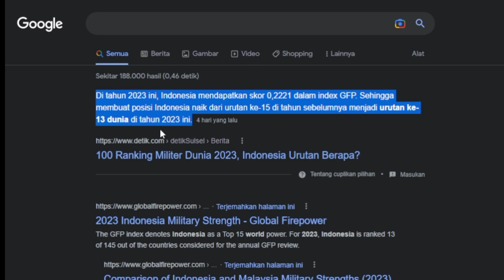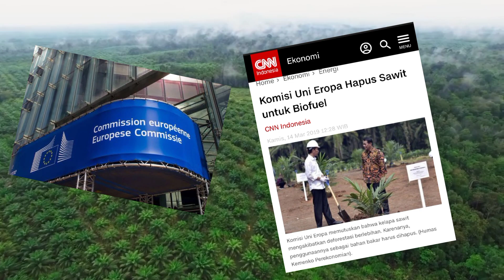KEREN! PAK JOKOWI DAN PM ANWAR BERTEMU,HUBUNGAN INDONESIA DAN MALAYSIA SEMAKIN ERAT!